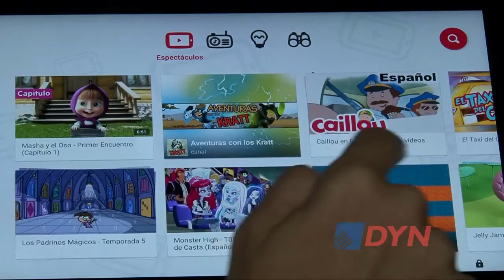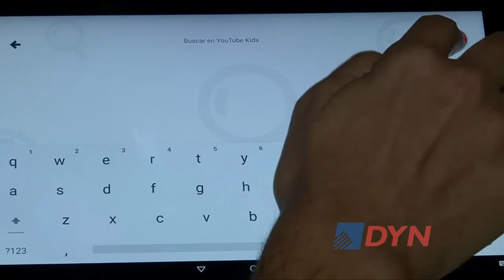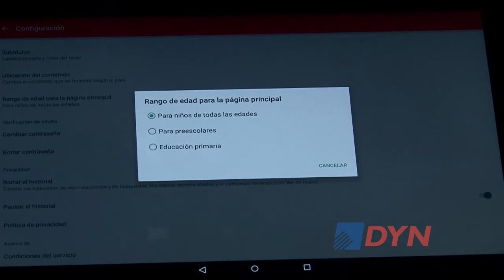La aplicación de Youtube para los más chicos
Youtube presentó en la Argentina su aplicación Kids, pensada para los niños. Antoine Torres, líder del lanzamiento en la Argentina, detalló a DyN cuáles son sus principales novedades y características.